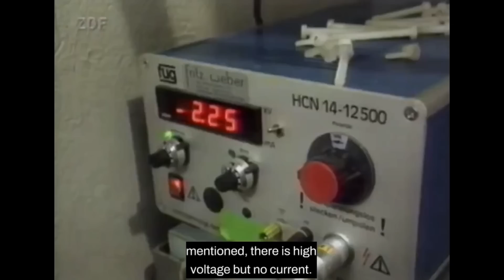Time Travel NEW technique works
You and I can send our children back to the Stone Age !   this technique already works with plants and fish.  Prof Simon shares a viewers email on time travel.

thanks Simon Holland